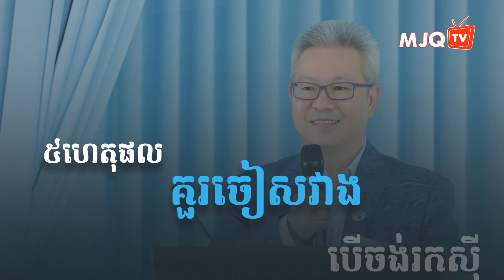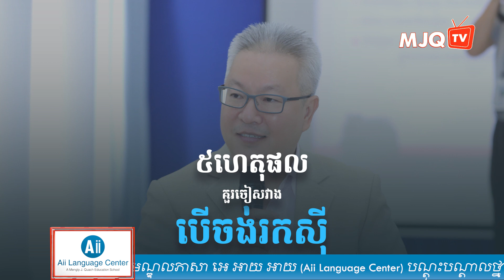ហេតុផល៥យ៉ាងគួរចៀសវាង បើចង់រកស៊ី | ចក្ខុវិស័យ គួច ម៉េងលី